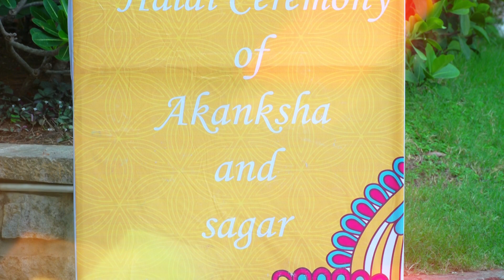Episode 2 : Haldi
Our most favorite ritual of all- Haldi!!! Considering Holi is favorite festival of Akku, she couldn't stop but laugh the whole time during Haldi.
Photographers made our Haldi more fun by asking for different poses. Friends made sure there was no place left where Haldi hadn't touched the bride and groom. Lol! Haldi is the only ritual or rather fun ritual which is more about friends than family!
Hope you guys can feel the vibe of our Haldi sitting on the other side. Stay tune for more episodes!